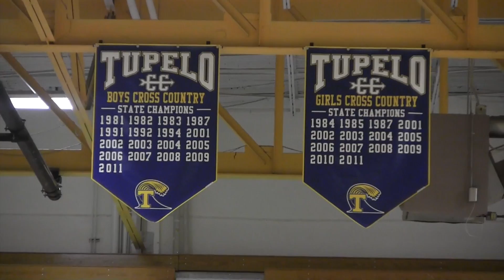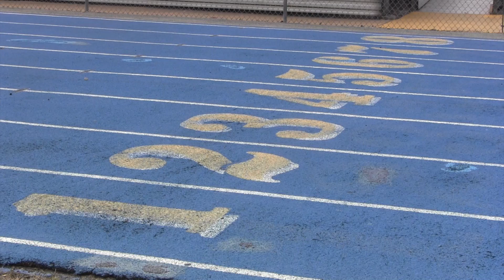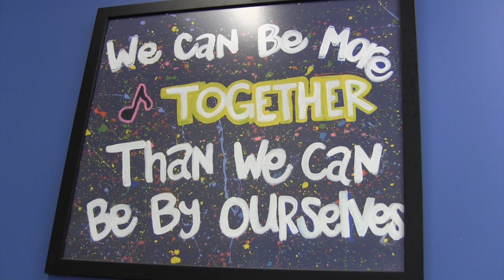WTHS - November 15th, 2013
Broadcast Journalism brings us up to speed on Tupelo bowling, a sports-wrap up, and seniors participating in the upcoming Macy's Thanksgiving Day Parade in New York.